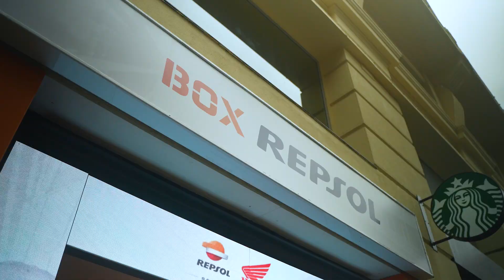Joan Mir y Luca Marini inauguran la pop-up store de Box Repsol en Gran Vía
Los pilotos del equipo Repsol Honda se pasaron por Gran Vía 46 para inaugurar la Pop-Up Store de Box Repsol.